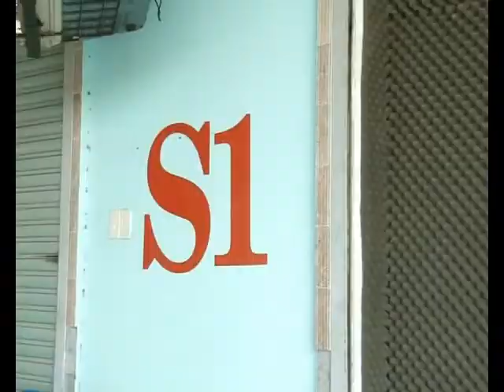[Thành Phố Hôm Nay] Trương Nam Thành: "sàn khiêu vũ mang tôi đến với nghệ thuật"